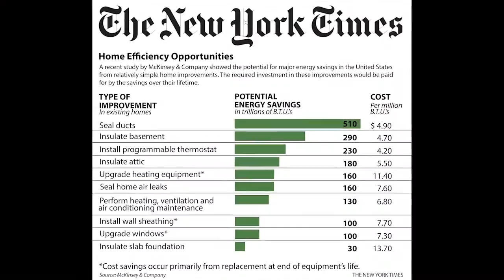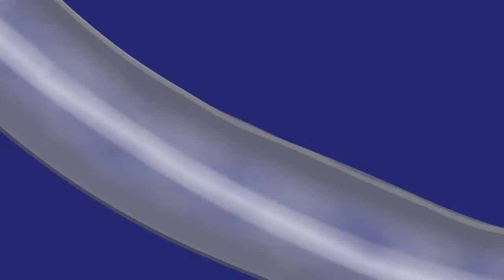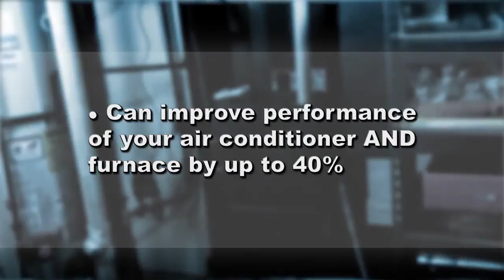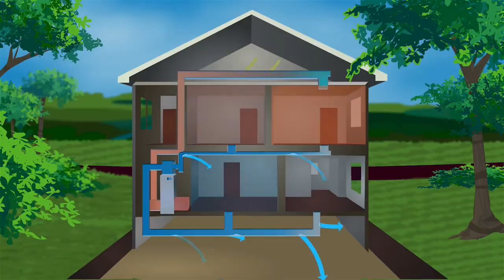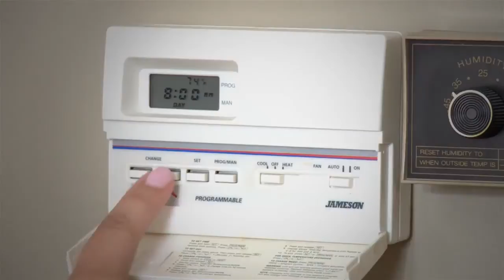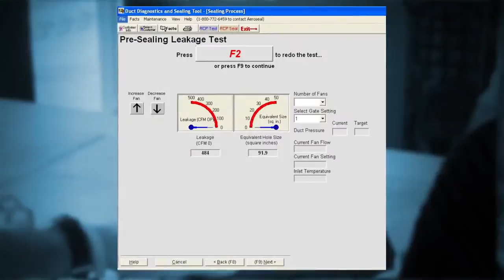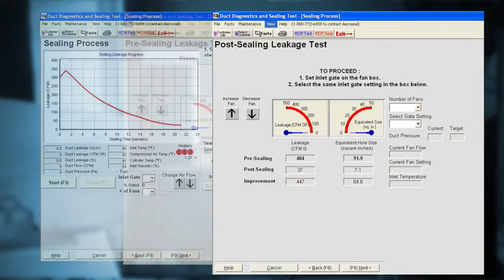The Amazing Benefits Of Aeroseal Duct Sealing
Aeroseal duct sealing is one of the single most effective things consumers can do to save energy and improve the air quality in their homes. This video includes homeowner and industry expert testimonials as well as a full explanation of the Aeroseal duct sealing process and its benefits.  Duct sealing decreases the need for duct cleaning and increases the overall efficiency of any HVAC system.

Aeroseal Duct and Aeroseal Envelope (also known as Aerobarrier) are cutting-edge technologies that deal with air loss in buildings using envelope and duct sealing.  Envelope sealing technology addresses major risk management controls when constructing a home, including thermal control, airflow control, and vapor control.  Duct sealing, in both homes and commercial properties, reduces one of the biggest contributors to energy waste in U.S. buildings today, leading to higher energy costs and environmental impacts. Aeroseal technology stops these invisible leaks within ducts and within the envelope of the buildings.  Aeroseal improves the lives of people worldwide by delivering comfort, healthy air, and substantial energy savings.